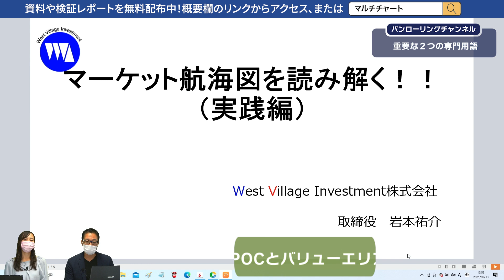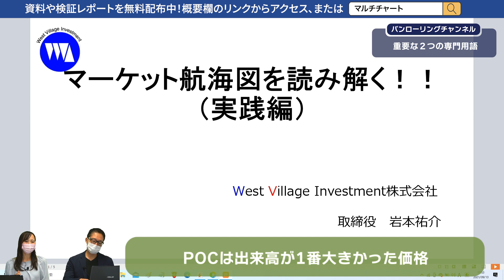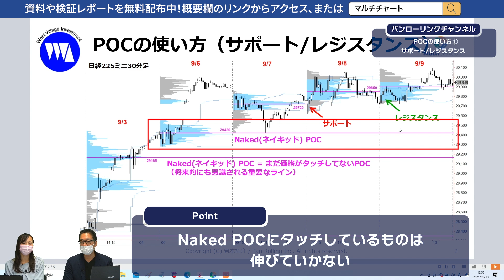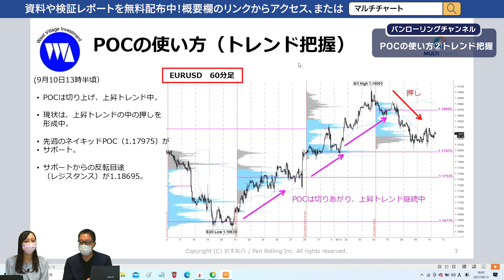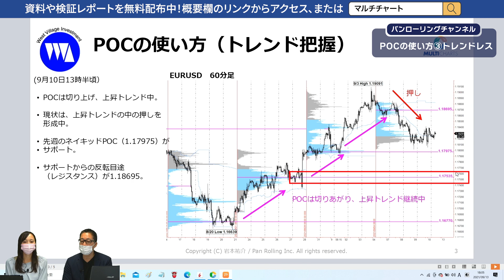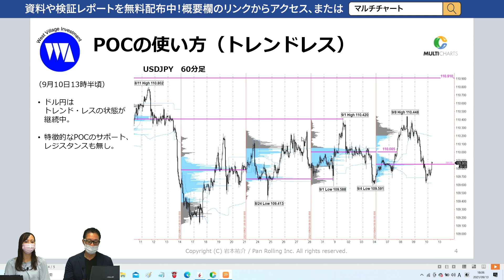価格帯別出来高をみれば相場の転換点がわかる！ 実践編【マーケット航海図】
◆「マーケット航海図」毎週月曜日17：00～ ライブ配信

★マーケットを問わない、オーダーフロー分析の裁量手法を伝授。
12月18日（土）開催セミナーの詳細はこちら

★最新の分析レポートをお届け！メルマガ（無料）に登録お願いします！

★マルチチャートとは？テクニカル分析の検証や最適化など公開中

投資専門出版社であるパンローリング株式会社が、
個人投資家の夢を実現するために、
良質なアイデアと具体的な戦略を提供します。

パンローリングチャンネル　ポータルサイト

★無料チャートアプリ『カスタムチャート』配信中！